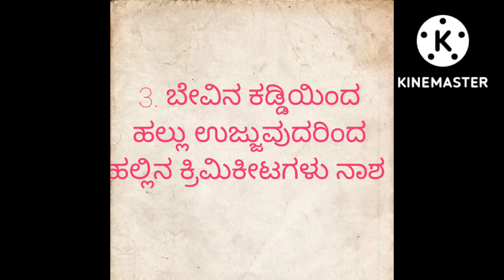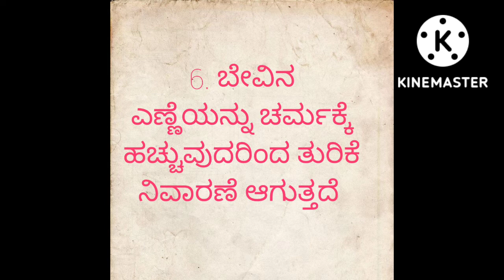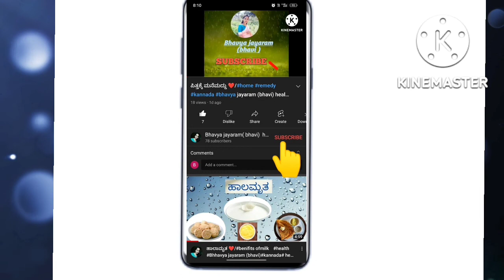ಕಹಿಬೇವು ಸಿಹಿ ಫಲ 🫒/ benefits of neem tree kannada #health bhavya jayaram (bhavi)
benefits of neem tree/ ಬೇವಿನ ಮರದ ಉಪಯೋಗ